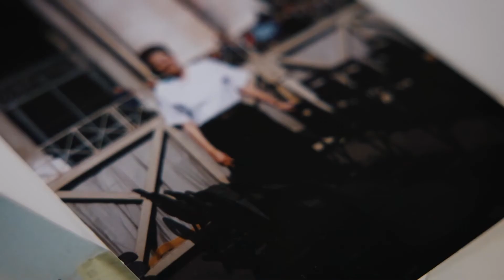2022 Lifetime Achievement Award - Sr. Maureen McGuire (acceptance speech) Social